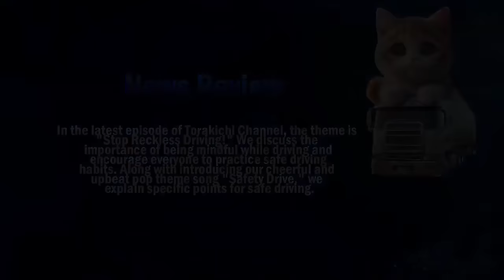迷惑運転者たち No.1930 車線塞いで 並走煽り・・こんな事 延々とヤルな！・・【危険運転】【ドラレコ】【事故】